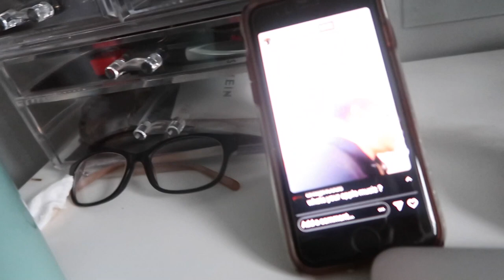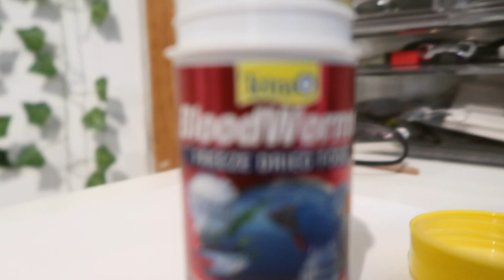VLOG: cleaning + shipping out packages 🎄 VLOGMAS 14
LICK ME!!

Hey.

SUPPORT
Business Instagram:

Outro-

amira_dosso (main)
amira.foreverr (youtube snapchat)
amira.foreverr (main) ,
amira.foreverr.spam (spam acct)

A little about moi ;]
Age:17
Birthday: July 19
Camera: canon t6i and g7x mark 2
Editing software: imovie
Name: Amira Foreverr
Grade: 12 th
where i live: earth {dont tell anyone}
started: september 20, 2016

I will have over a 1,000+ subscribers by the end of 2020

Intro may cause hearing loss\damage or seizures and other things I’m not responsible, by starting on this video you are agreeing that I’m not responsible for any of that so you can’t sue me oppies